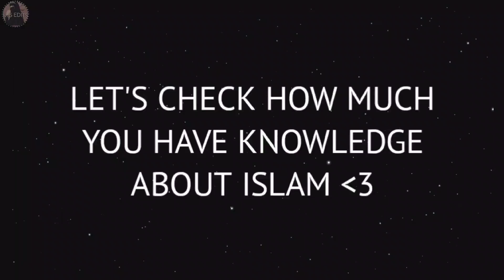how much do you know about islam?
see how much you know about islam NON-MUSLIMS and MUSLIMS ✨✨ it is a test and to gain knowledge